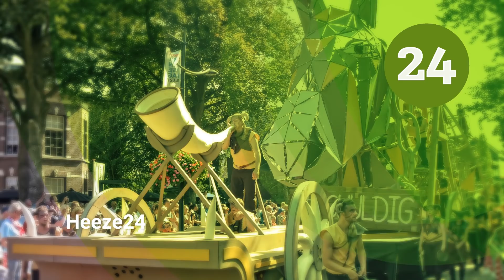In aanloop naar de theaterparade Bouwerij Skôn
De grootste theaterparade van het jaar komt er weer aan. Brabantsedag Heeze. Het camerateam van HeezeLeende24 bezocht alle wagenbouwersgroepen en nam alvast een kijkje in aanloop naar deze dag.